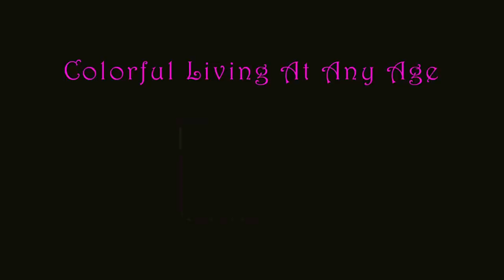Hello December 17th & Hi Lois